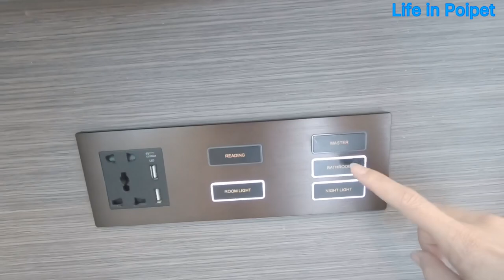อยู่ยังไงในปอยเปต Life in Poipet Ep137 ตอน รีวิวห้องพักที่ Galaxy Casino Poipet Cambodia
เกดจะพาไปดูห้องพักที่แกแล็คซี่ค่ะ